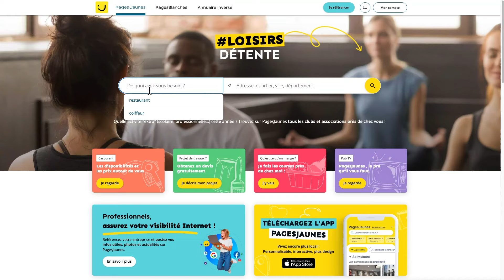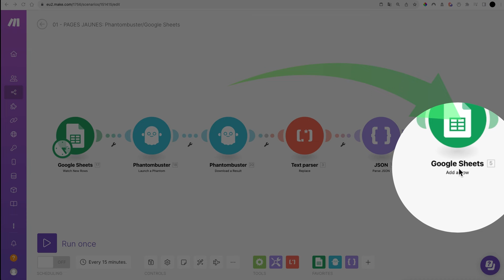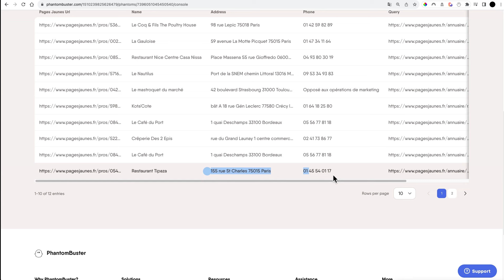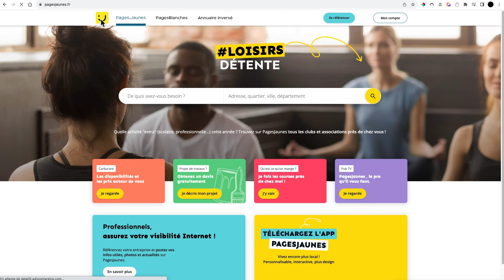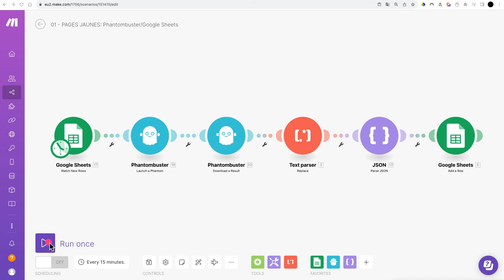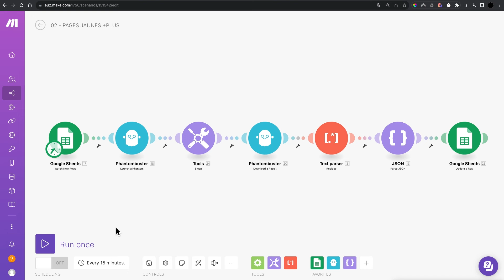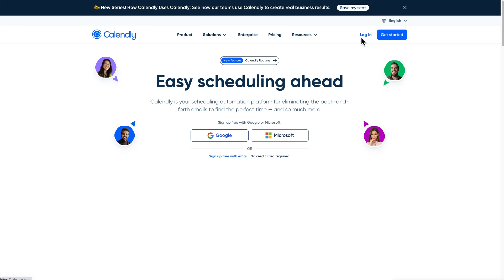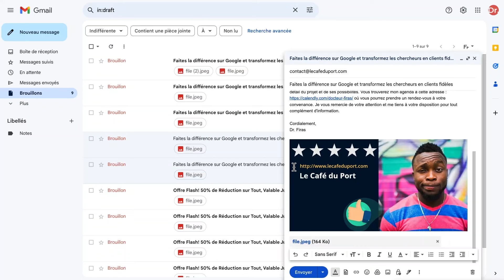Tutoriel Complet : Prospection avec ChatGPT et les Données des Pages Jaunes. MAKE x NOTION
Découvrez comment révolutionner votre prospection en associant ChatGPT aux données des Pages Jaunes. Ce tutoriel complet vous guide pas à pas pour automatiser votre prospection et générer des leads efficacement. Ne manquez pas cette opportunité d'améliorer vos ventes grâce à l'IA !